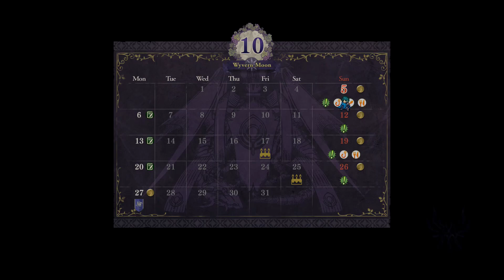Fire Emblem: Three Houses - Episode 13 - [The Death Knight]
We've discerned the Death Knight's true identity, now let's, uhh, leave him be while we kill his troops? Yeah, sounds safe to me.